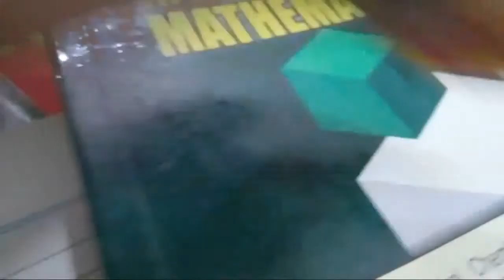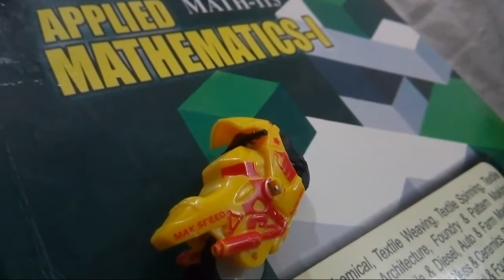New Heavy Bike Review | Pak Biker Hammad Malik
Assalam-o-Alaikum Dosto to mera heavy bike kaisa laga maza aya ya ni.
Tags; Cheap heavy bike, Latest heavy bike in Pakistan, Cheap heavy bike Review, New Heavy Bike in Pakistan,